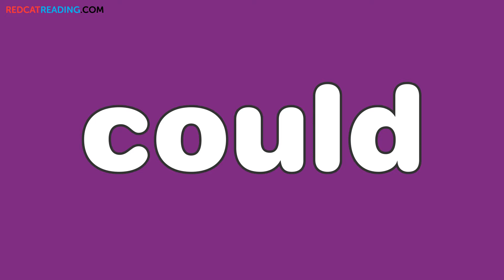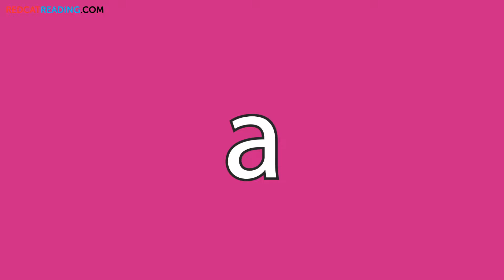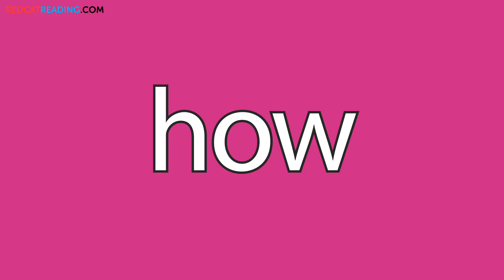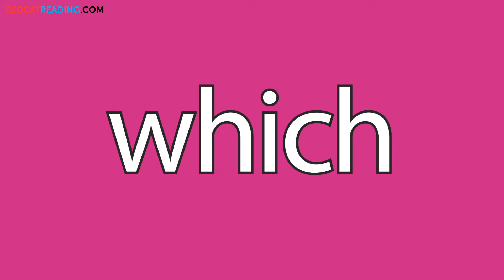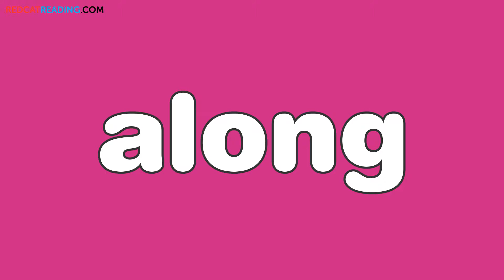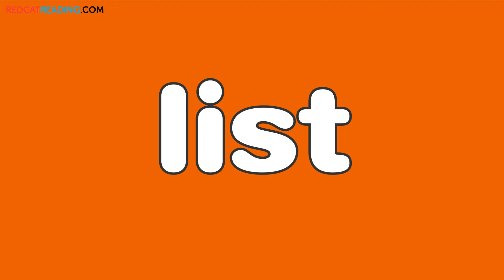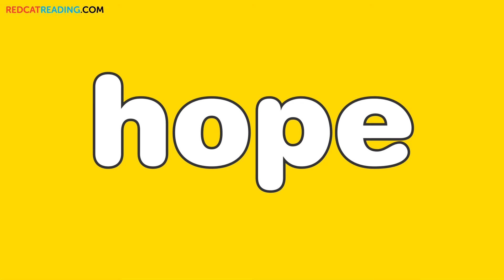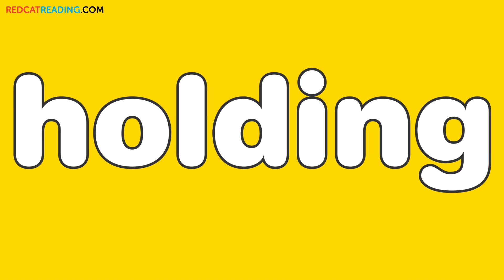Tricky Words | Words All First Graders Should Know | Made by Red Cat Reading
Kids love learning to read using our phonics and read-aloud videos!! Don't miss out!

In this lesson, we will teach some of the most important words that all first graders should know!

Our host expresses herself in simple English. This is THE place to start if you want to help your kids to read English.